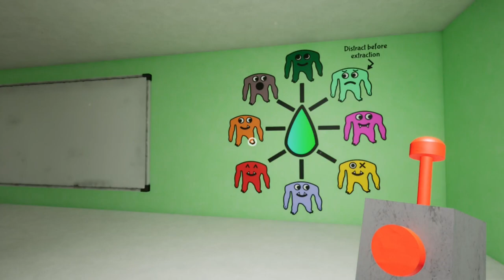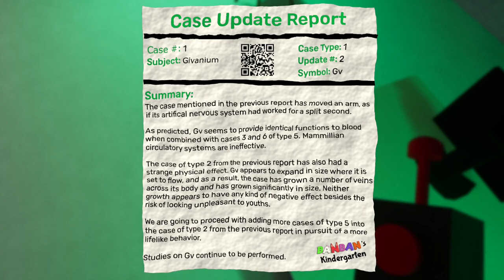Garten of Banban II is whack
Snails, White rabbit things, spiders, Banban, When will it end?
My editing software did not like exporting this one bit.